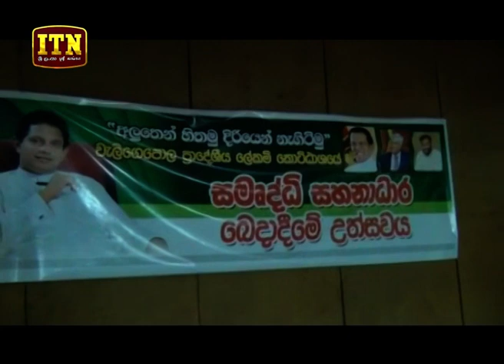ITN News 2019-07-10 | 12.00 PM